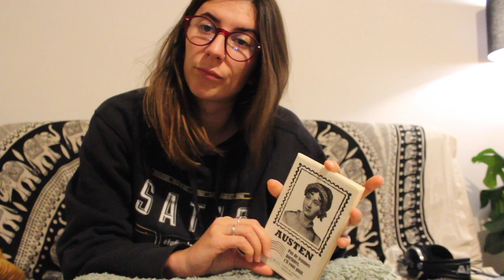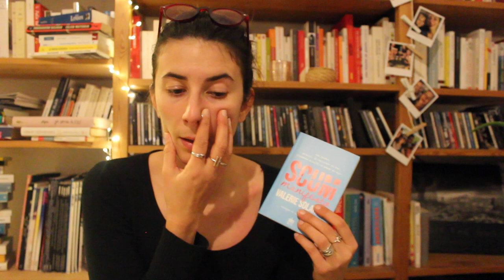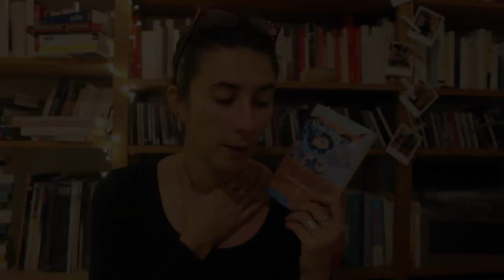VLOG 7 jours 7 livres 👓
J'ai utilisé mes jours de confinement dus au COVID pour lire un livre par jour et je vous parle de tout ça dans cette vidéo tournée au fur et à mesure !